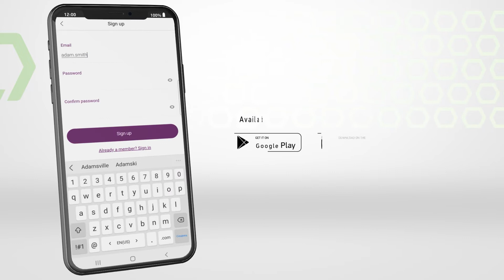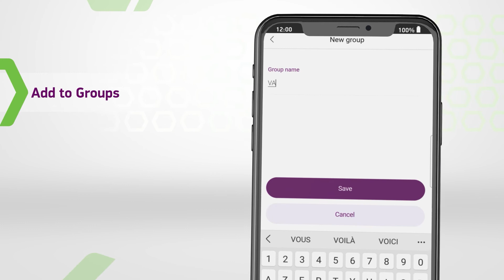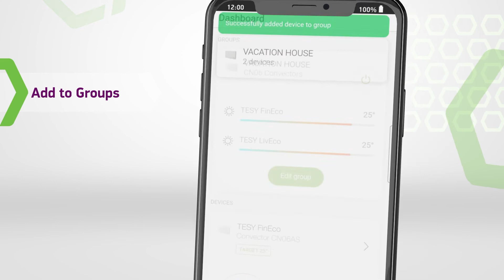Aplikacja MyTESY - Explainer Video 2022 - Polish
MyTESY to aplikacja na smartfony, tablety i komputery pozwalająca na obsługę urządzeń TESY w dowolnym miejscu na świecie. Znajduje się ona w produktach z wbudowanym modułem Wi-Fi, podłączonych do domowej sieci bezprzewodowej. Oprogramowanie jest elastyczne i łatwe do podłączenia i użytkowania umożliwiając programowanie i monitorowanie wydajności i sprawności urządzenia TESY.